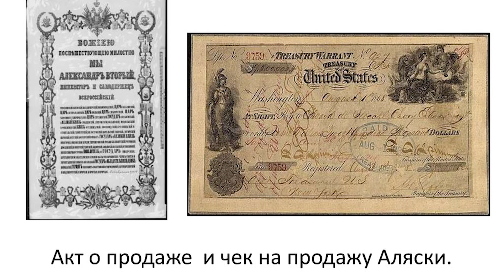Путешествие во Времени | Парадокс Островов Диомида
Как пересекая расстояние всего в 3800 м можно перенестись во времени на сутки вперёд или назад?

Главы:
0:00 Как путешествовать во времени?
0:13 Временной парадокс
1:21 Почему так получилось?

Оба острова Диомида - Большой и Малый (в России Большой называется остров РатмАнова, а малый остров Крузенштерна) принадлежат разным странам.
Между островами проходит граница двух стран, а также линия перемены дат. И по разные стороны от этой линии время отличается почти на сутки.  Поэтому часто эти острова Диомида называют как остров Завтра и остров Вчера.
То есть при пересечении линии перемены дат с востока на запад надо приплюсовывать один день, при обратном пути – с запада на восток – минусуешь один день. Между этими островами разница во времени составляет 23 часа.
Таким образом солдаты заставы на Большом острове могут встретить Новый Год, затем проплыть 4 км до Малого и встретить его ещё раз, тем более сделать это можно без всякой визы благодаря особому договору между странами.
При всей кажущейся невероятности, такие путешествия во времени возможны и любой любознательный путешественник может их совершить!

1. Поделитесь ссылкой на это видео со своими друзьями.